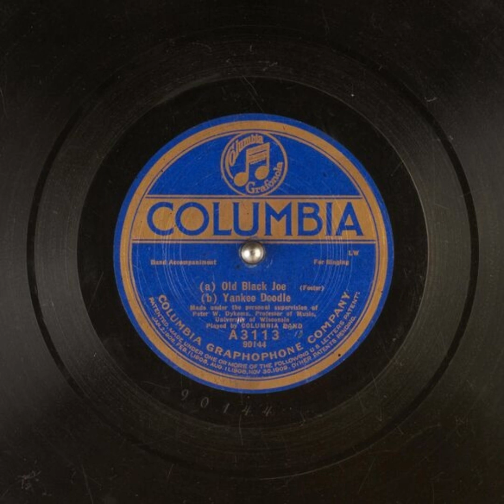(a) Old Black Joe (b) Yankee Doodle - Columbia Band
Title: (a) Old Black Joe (b) Yankee Doodle

Publication date: 1921
Language: English
Performer: Columbia Band
Writer(s): Foster

Summary: Band accompaniment, For Singing